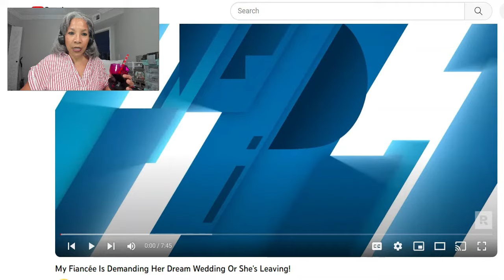It's her DREAM WEDDING or NO MARRIAGE.